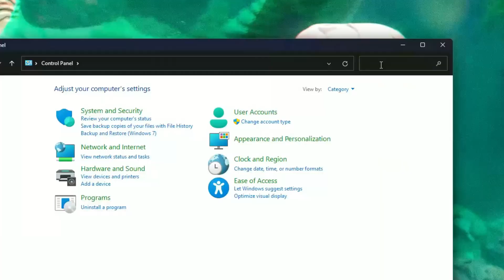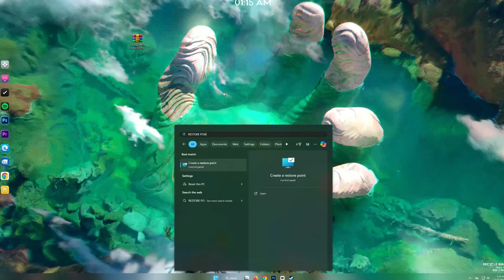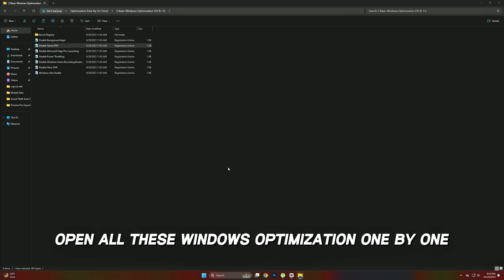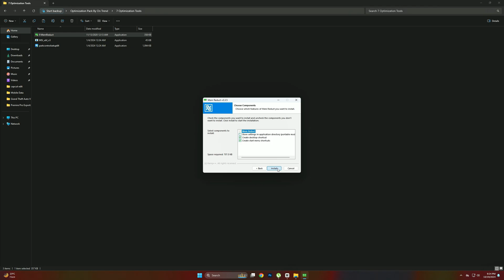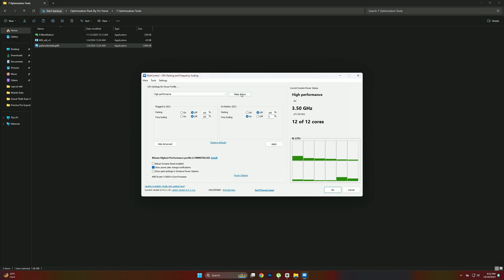Fix Low GPU Usage & High CPU Usage in Marvel Rivals | Boost FPS & Performance Like a Pro!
Title : Fix Low GPU Usage & High CPU Usage in Marvel Rivals | Boost FPS & Performance Like a Pro!

🔽Download Links🔽

About Video :
Are you experiencing low GPU usage, high CPU usage, or just terrible FPS while playing Marvel Rivals? If your game feels sluggish, stutters constantly, or refuses to use your GPU efficiently, don’t worry—I’ve got you covered! In this guide, I’ll walk you through the best fixes to optimize performance, reduce lag, and ensure your GPU is running at full power. Whether you’re struggling with frame drops, high RAM usage, or poor system responsiveness, these solutions will help you get the smoothest gameplay possible. So, let’s dive in and get your game running at peak performance!

✅ Step-by-step guide
✅ Boost performance & FPS

PC Spec's
Processor : Ryzen 5 5600
Motherboard : Msi B450m A-Pro Max
Gpu : XFX Rx 6600xt
Ram : Delta T-Force 16gb
PSU : Corsair TX750